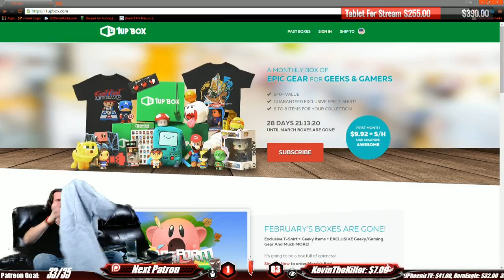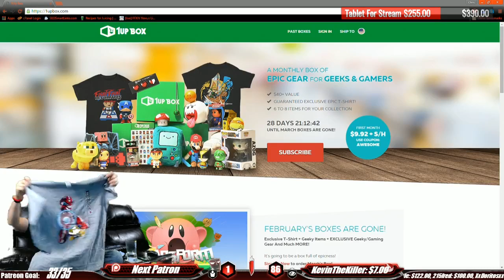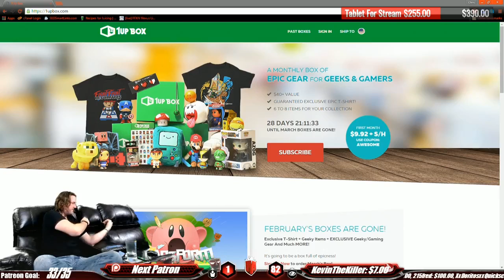Feb. 1UP Box Opening!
Our new sponsor 1UP Box sent out their first box to the stream! There was a lot of great stuff inside including a Kirby plush and some grungy styled Mario stickers perfect for our Nintendo themed kitchen!